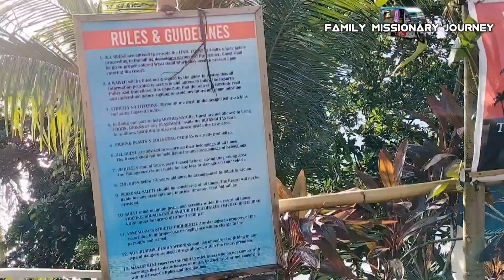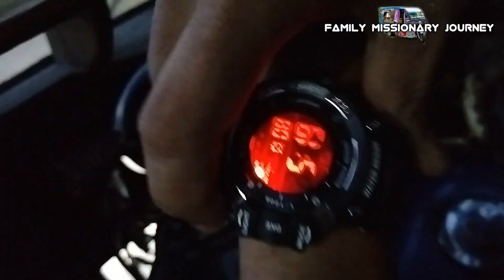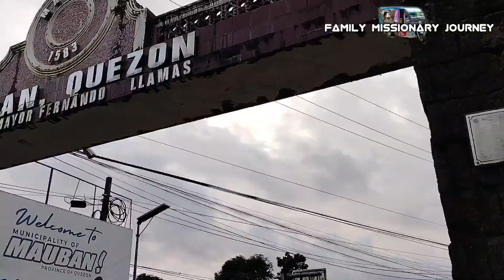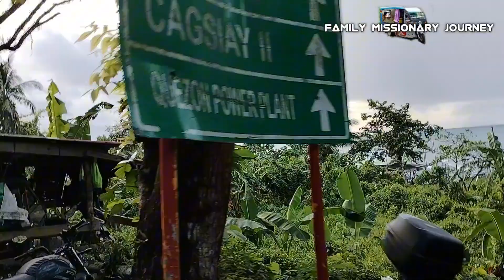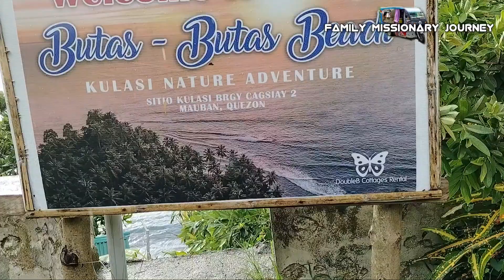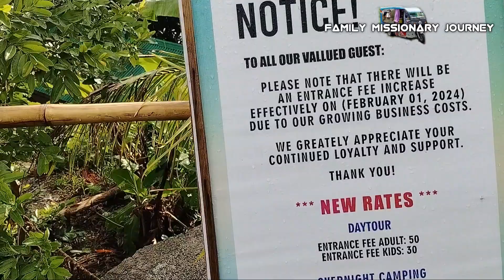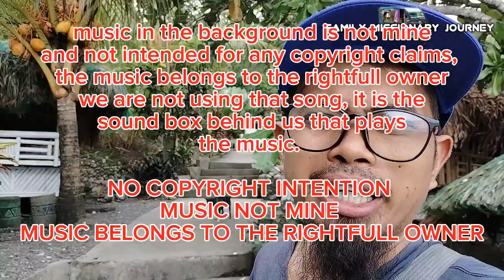RUSI CHARIOT 175| BUTAS-BUTAS | BEST PLACE FOR THE FAMILY